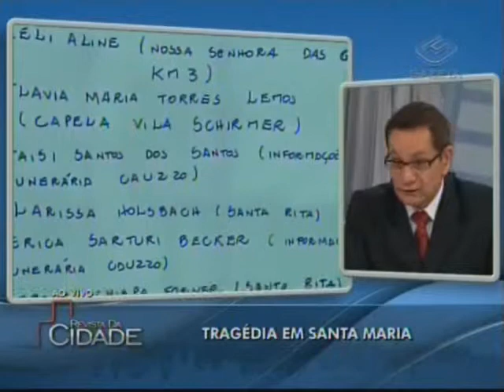Dr. Eduardo Leite - TV Gazeta - Revista da Cidade 01/02/2013 - Os principais acontecimentos